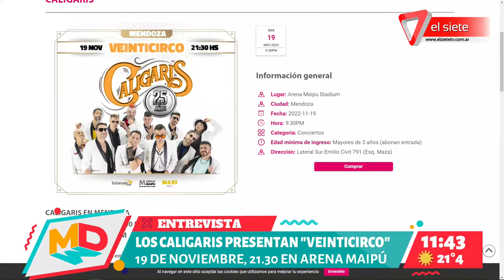MÚSICA | Los Caligaris presentan "Veinticirco" en Mendoza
Llegan a Mendoza con un show increíble en marco de la gira por sus 25 años. Además  presentan su nueva canción y videoclip “Barriletes”, producida y grabada por Eduardo Cabra entre Córdoba y Puerto Rico. Se trata del cuarto adelanto del nuevo disco próximo a editarse.